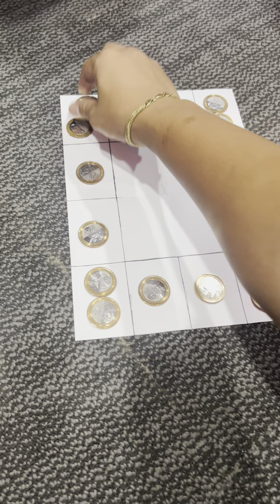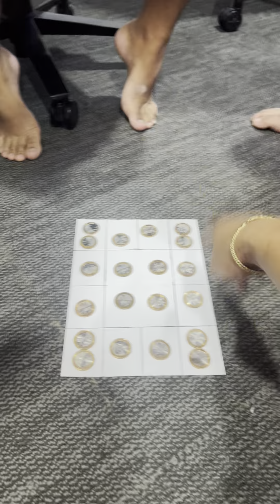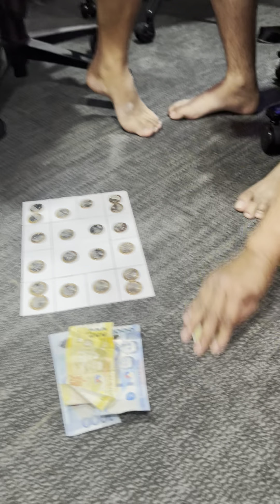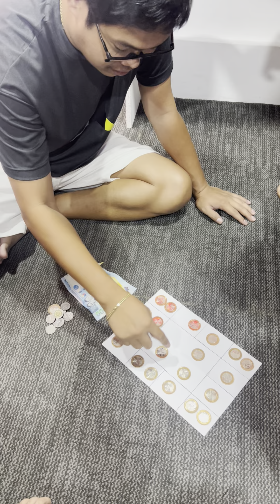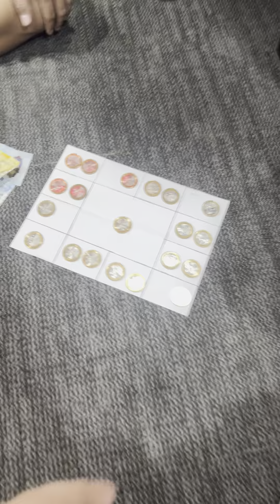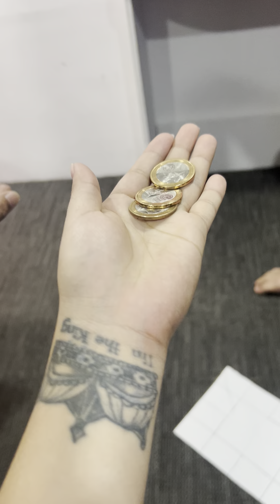Pano Nangyari yon? Isipin nyo na lang Mandaraya ako